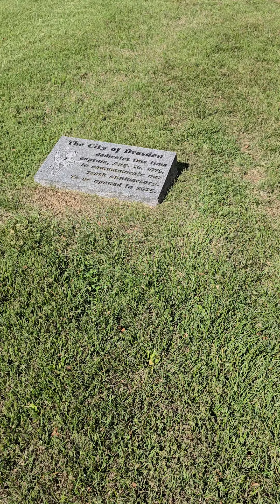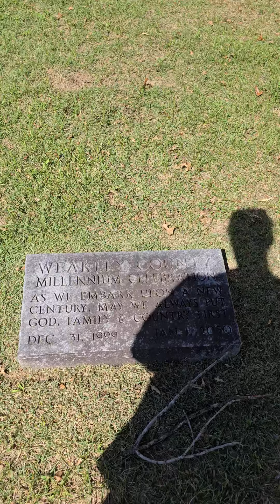TN counties trip--Weakley